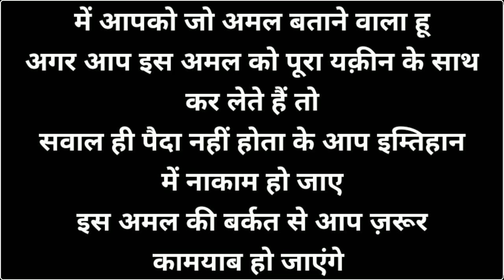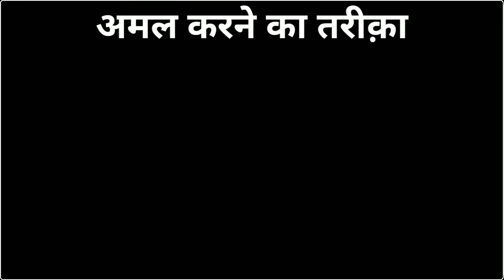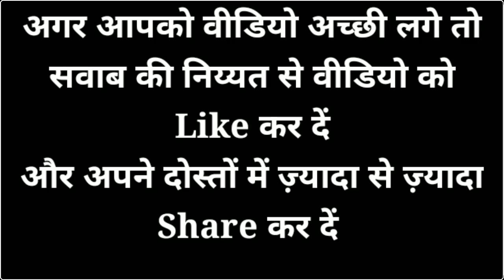Result Me Ache Number Lene Ka Wazifa | Imtihan Mein Pass Hone Ka Wazifa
Result Me Ache Number Lene Ka Wazifa | Imtihan Mein Pass Hone Ka Wazifa | Ache Number Lene Ka Wazifa | Power Wazifa

Maine Aapko Is Video Me Result Me Ache Number Lene Ka Wazifa Aur Imtihan Mein Pass Hone Ka Wazifa Aur Maine Ache Number Lene Ka Wazifa Bataya Hai...
Voice Record : Daud Mazahir
Editor : Daud Mazahir
Released Date :25-September-2021 (Saturday)
Uploaded By : Power Wazifa (YT)